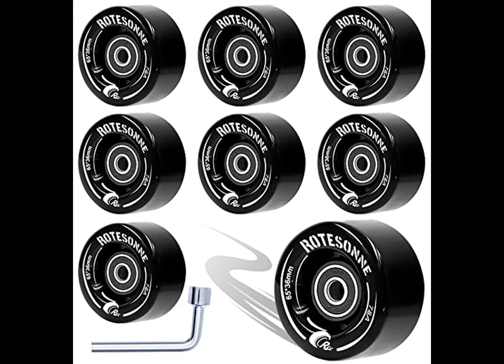Best Roller Skate Wheels | Inline & Roller Skating (Product Review)